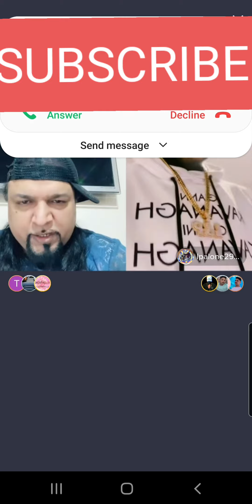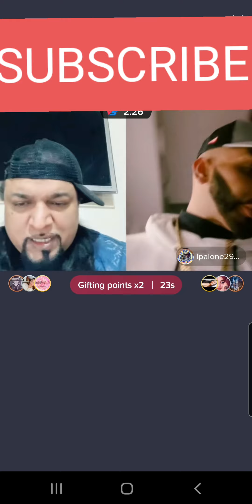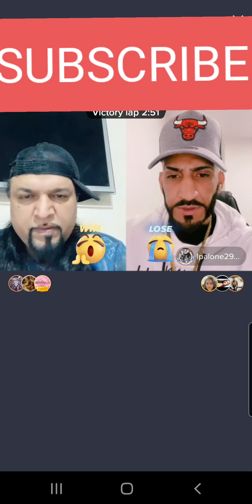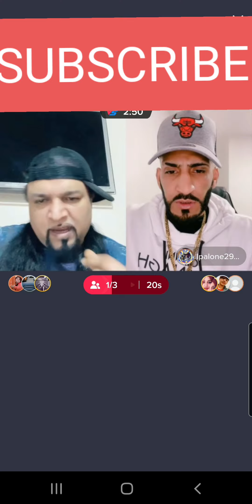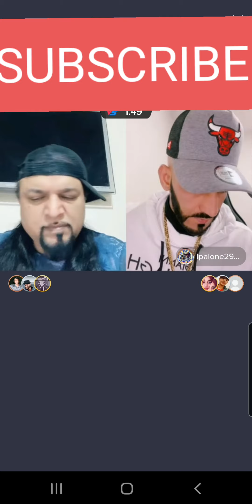TIKTOK NUTTER VS L&P IN THE GAME 🎮 🎮 🎮